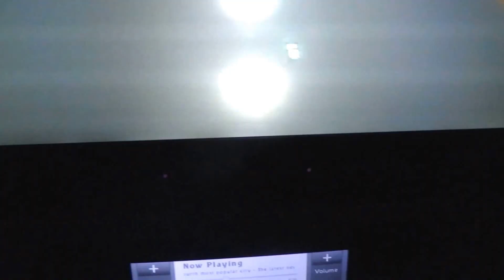Emirates Flight EK 052 Taking Off at Munich International AIrport bound for Dubai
aboard Airbus A 380 Plane taking off Munich international AIrport bound for Dubai